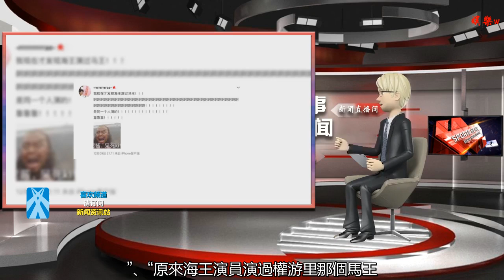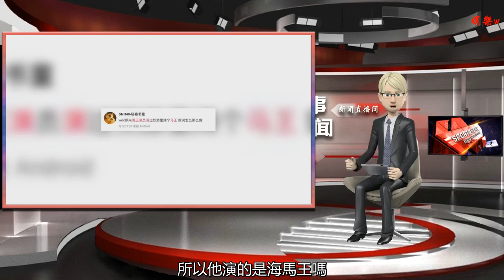海王化上煙熏妝，梳起大辮子，這回認出是《權游》的馬王了吧？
谢谢！

      原標題：海王化上煙熏妝，梳起大辮子，這回認出是《權游》的馬王了吧？
            《海王》上映后口碑大好，票房也一路看漲。對于喜歡超英電影的粉絲來說，海王的飾演者杰森·莫瑪應該是老熟人了，因為他此前曾憑借《權力的游戲》中的馬王卓戈有了一定的知名度。

但是對于大多數的觀眾來說，對于杰森·莫瑪還不是很熟悉，所以不少人看完《海王》之后才在微博里驚呼：“我現在才發現海王演過馬王！”、“原來海王演員演過權游里那個馬王，我說怎么那么像 ??。”

別說普通觀眾了，就連有些明星也是如此，比如袁弘，在看了《海王》的預告片之后發微博說：“海王的扮演者居然是馬王，帥到海嘯，所以他演的是海馬王嗎？”海王要是看了袁弘給自己起名“海馬王”得是什么心情。

為了能夠讓大家重新記得自己飾演過的馬王這一經典角色，前不久杰森·莫瑪在宣傳《海王》登上某綜藝節目時，又重新扮演回了馬王！只見他涂上了煙熏妝，留起了長辮子，一身坦胸露背裝，讓觀眾立刻回到了7年前的《權力的游戲》。

不過這個角色雖然為他贏得了名氣，但是卻差點斷送了他的演藝之路。據杰森說，他演了《權力的游戲》之后，再去試鏡反而不順利，因為“好多人都以為我不會說英語，那段時間是很困難。演過卓戈的人適合演什么呢？演喜劇不合適吧，不能演浪漫愛情片，你懂我的意思，就是被這個角色局限了。”